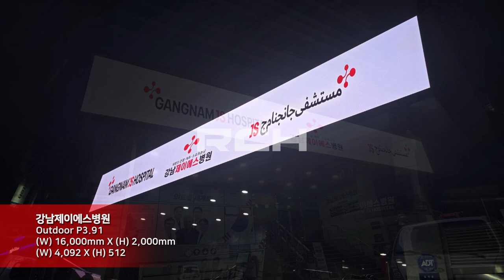[RCH] 강남제이에스병원 (Gangnam JS Hospital LED display)